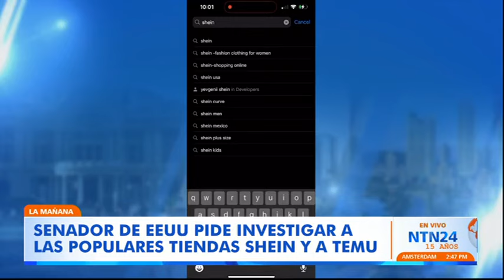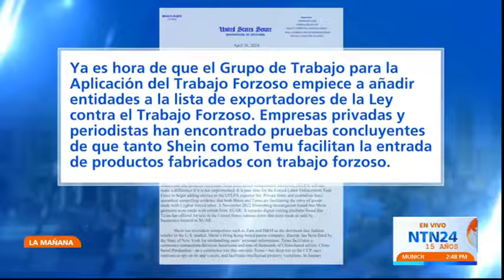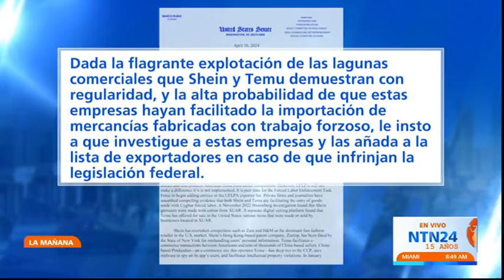Piden investigar a Shein y Temu por exportar productos elaborados con mano de obra esclava a EE. UU.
El senador Marco Rubio, quien representa al estado de Florida en el Congreso de Estados Unidos, solicitó una investigación contra la empresa minorista de moda Shein y la empresa de comercio electrónico Temu por presunta exportación de productos elaborados con “mano de obra esclava”.

A través de una carta, Rubio solicitó la indagación al secretario de Seguridad Nacional, Alejandro Mayorkas, y en caso de determinarse la falta, pidió que las compañías sean agregadas a la lista que bloquea a este tipo de importadores en el país.

“Ya es hora de que el Grupo de Trabajo para la Aplicación del Trabajo Forzoso empiece a añadir entidades a la lista de exportadores de la Ley contra el Trabajo Forzoso. Empresas privadas y periodistas han encontrado pruebas concluyentes de que tanto Shein como Temu facilitan la entrada de productos fabricados con trabajo forzoso”, señaló el legislador en la misiva.